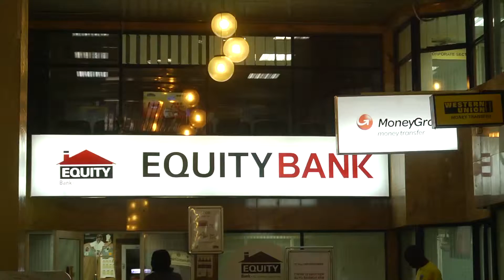GES 4MIN FINAL